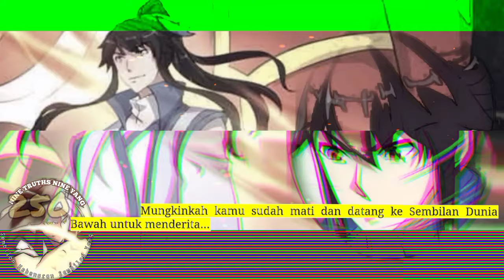Sembilan Kebenaran SY season 250